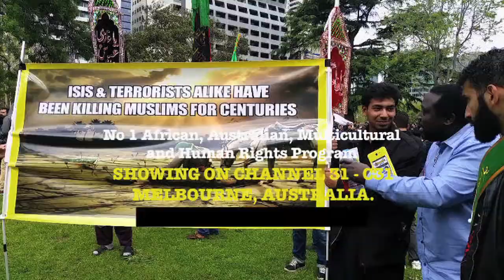THE RESURRECTION - By Dr Daniel Farrugia. Our Community Lives EP 92 SEG 1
The resurrection of Jesus is the Christian belief that God raised Jesus from the dead after his crucifixion.

Recorded, Produced, Edited & Directed by Ambassador Adeniyi Ekine

Host/Associate Producer: Ambassador Miss Taniya Jay

DON'T BLINK YOUR EYES!!!

Recording and Post productions by Amazement Networks International